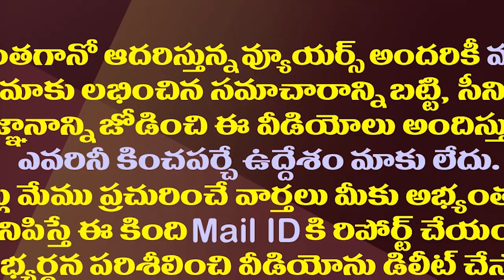ఒకే ఒక సమ్మిట్ తో ప్రత్యర్థుల నోరుమూయించిన జగన్| CM Jagan Proved His Ability With The Visakha Summit